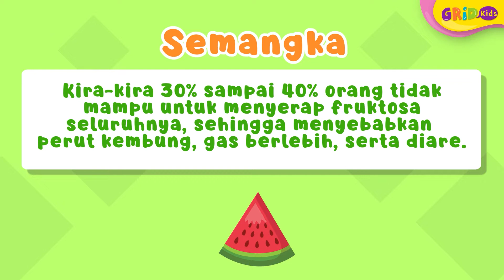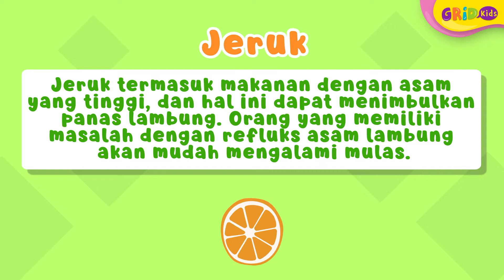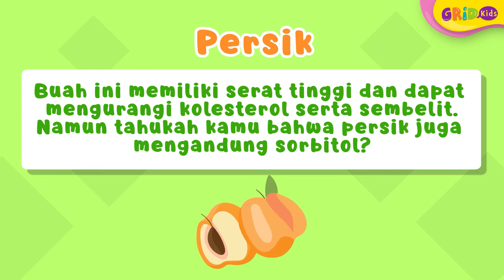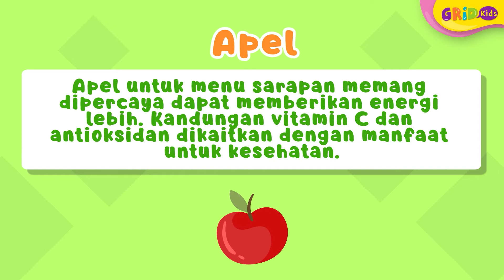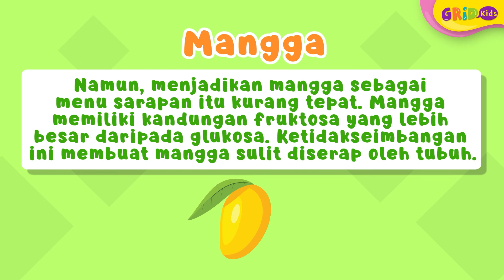Kapan Waktu yang Tepat Makan Buah? Sebaiknya Makan Buah Setelah atau Sebelum Sarapan?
Kids, seperti yang kita tahu bahwa buah-buahan memiliki sederet manfaat yang baik untuk kesehatan tubuh. Di Indonesia sendiri banyak buah-buahan yang dijadikan sebagai makanan penutup atau pencuci mulut. Tapi, apakah itu waktu yang tepat?

GRIDSKIDS ARE ALL ABOUT FUN!

Produser: Lucia Triundari
Editor: Sigit Purnomo, Karto Mandiro
Assisten Editor: Glent Bonefasio
Script Writer: Angela Ribka S.
Creative Art : Dyta Salsabila, Akmal Nadhif Predika